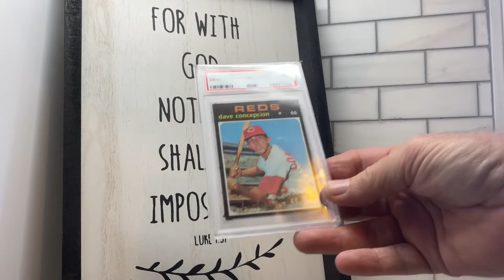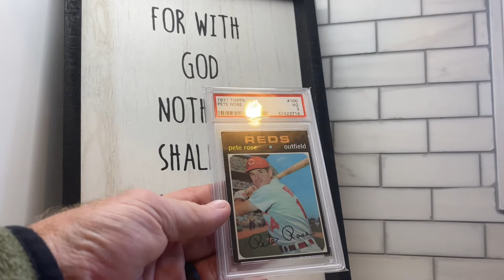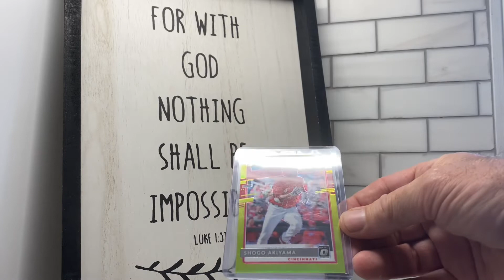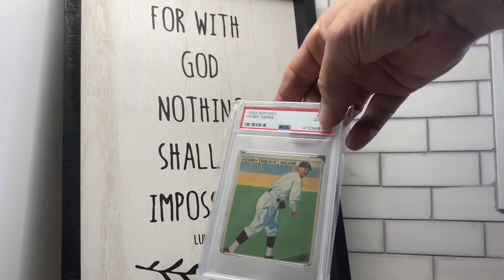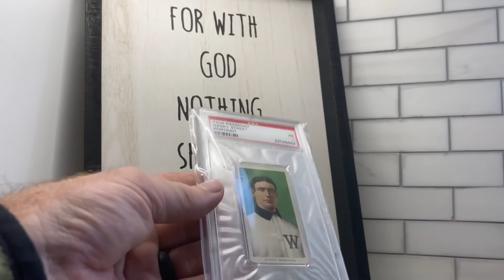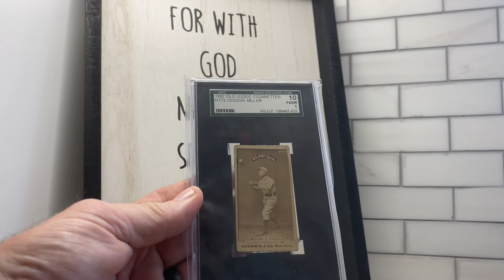Ep122 VR to Bowman53, Baseball Cards and YouTube Connections.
This episode is my video response to Alex of Bowman53’s contest. He would like to know what cards or memorabilia remind you of a particular YouTuber and the connections you have to those YouTubers.